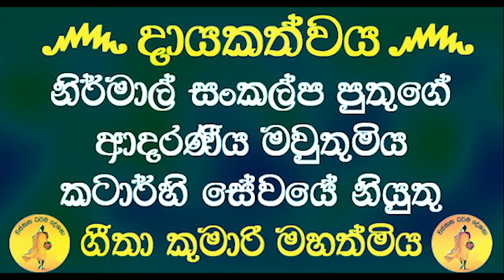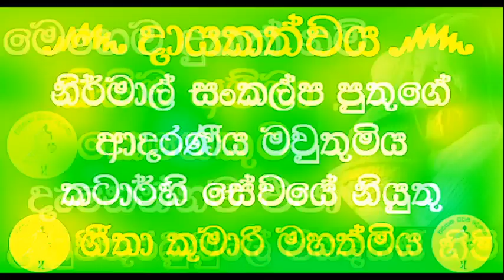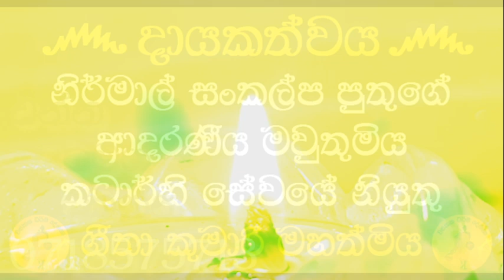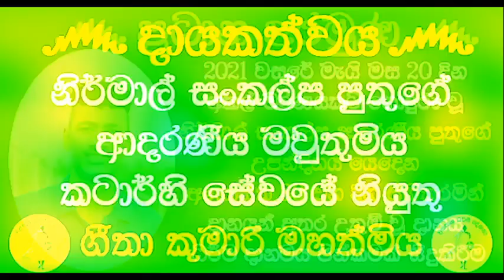මෙහෙම දුකක් නම් ලෝකේ කිසිම අම්මා කෙනෙකුට දැනෙන්නම එපා | UNUWATHURABUBULE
ප්‍රධාන අරමුණ෴
නො ,28/2 එගොඩවත්ත වැවල ජාඇල ලිපිනයේ විසූ 2021 වසරේ මැයි මස 20 දින අකල් මරණයකට ගොදුරු වූ නිර්මාල් සංකල්ප ආදරණීය පුතුට මතු කිසිදු භවයකදී මෙවන් විපතකට මුහුණ නොදී දීර්ඝායුෂ ලැබීම පිණිස පින් අනුමෝදන් කරමින් ...
  නිර්මාල් සංකල්ප පුතුගේ උපන්දිනය යෙදෙන අගොස්තු 30 වන දින සිහිකරමින්
දානයන් අතර උතුම් වූ දානය ධර්ම දානමය පින්කමක් සිදුකිරීම.

ඒ වෙනුවෙන් පින්බර දායකත්වය ගෙන කටයුතු කළේ නිර්මාල් සංකල්ප පුතුගේ ආදරණීය මවුතුමිය වන කටාර් එහි සේවයේ නියුතු ගීතා කුමාරි මහත්මිය.

සෙසු අරමුණු෴
(පින් අනුමෝදන් කිරීම)
පරලෝසැපත් දයාබර ස්වාමිපුරුෂයා ජගත් චන්ද්‍රසිරි මහතාට ,
ඇසලින් පෙරේරා ආදරණීය මෑණියන් ඇතුළු
දායකත්වය ගෙන කටයුතු කළ කළ ගීතා කුමාරි මහත්මියගේ නමින් පරලොව සැපත් වර්ග පරම්පරාවේ සියලුම ඥාති හිත මිත්‍රාදීන්ට පරලොව සුගතිය පිණිස පින් අනුමෝදන් කිරීම.

සෙත් ප්‍රාර්ථනා කිරීම෴
පින්බර දායකත්වය ගෙන කටයුතු කළ ගීතා කුමාරි මහත්මියටත් සසර පුරා මෙවන් චිත්ත පීඩාවන්ට ගොදුරු නොවී ලොව්තුරු අමා ධර්මය ශ්‍රවණය කර සසර කතරින් එතෙර වීම පිණිසම මේ පින් කුසල් හේතුවාසනා වේවා..!

දේශකයාණන් වහන්සේ ඇතුල ගරුතඅතුල ගරුතර මහා සංඝරත්නයටත් සෙත්පතා ආශිර්වාද කිරීම.

වස්සාන ධර්ම දේශනා නාලිකා කාර්යමණ්ඩලයටත් ආශිර්වාද කිරීම.

ධර්ම ශ්‍රවණය කළ ලක්වාසී ලෝකවාසී සියලු දෙනාට ප්‍රාර්ථනීය බෝධියකින් සුඛා පටිපදා වෙන් චතුරාර්ය සත්‍යය ධර්මය අවබෝධය පිණිසම මේ පින් කුසල් හේතුවාසනා වේවා..!